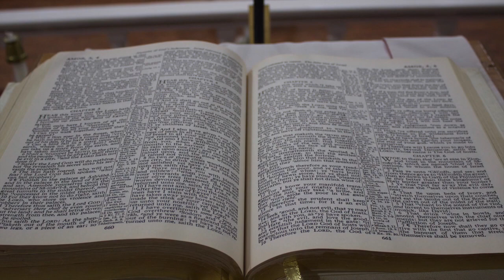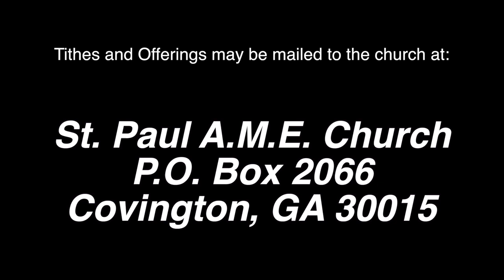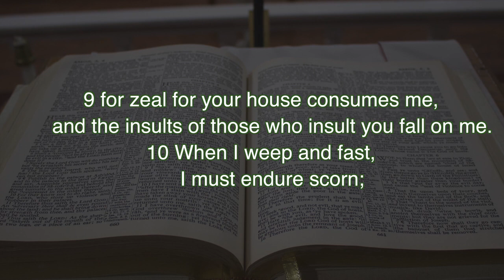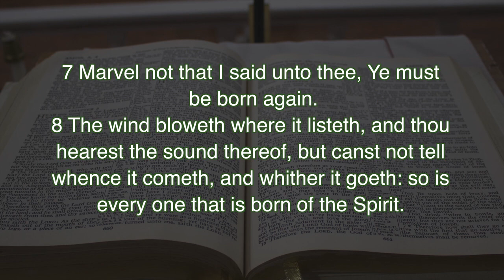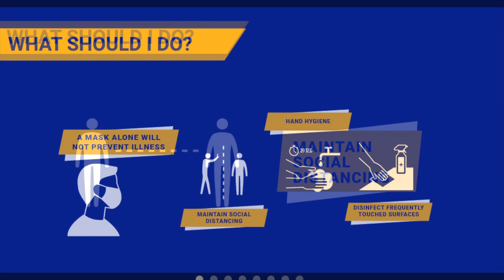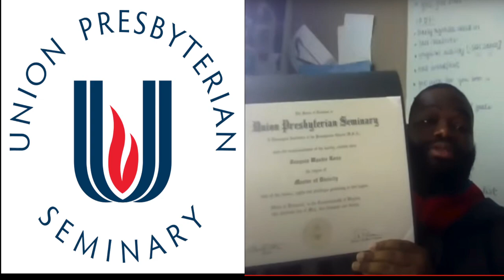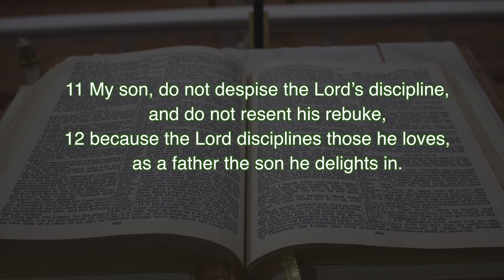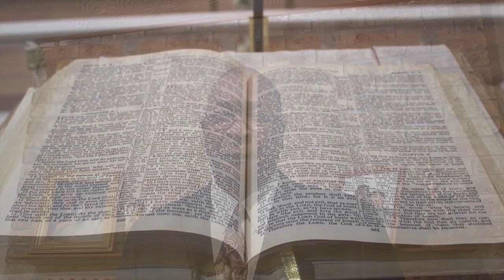"Fathers Love Also"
St. Paul A.M.E Church  13108 Brown Bridge Rd Covington, GA 30016